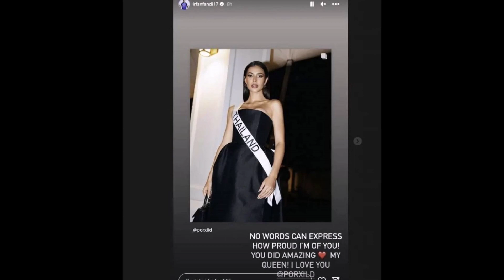เปิดวาร์ป “อิรฟาน ฟานดี” แฟนหนุ่ม “แอนโทเนีย” รอง 1 นางงามจักรวาลคนแรกของไทย